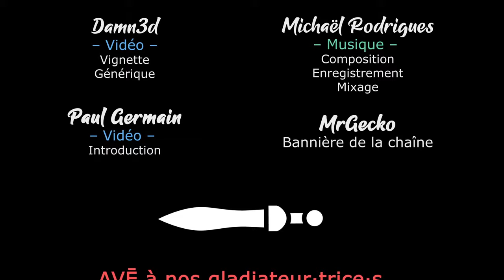SPACEKRAFT! - Découverte de la démo ! [FR]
Zykino vous propose de découvrir la démo de SpaceKraft!

🎮 : SpaceKraft!
🔑 : Merci à GameDev Garage !

- Ardarin
- Broudaff
- Le Baron d'Onyx
- Halastr
- Mallevin
- Mangazore
- Mazamara
- Zmoi6